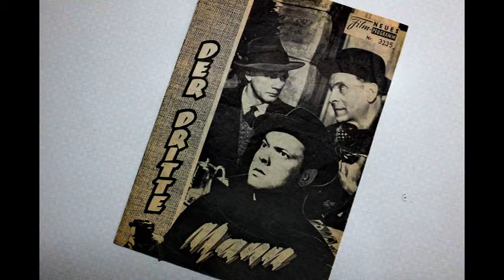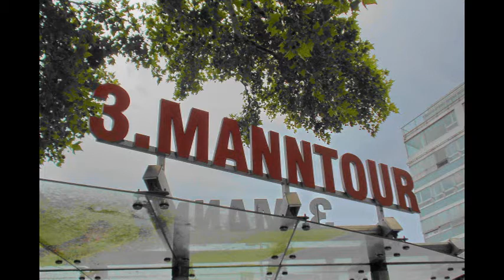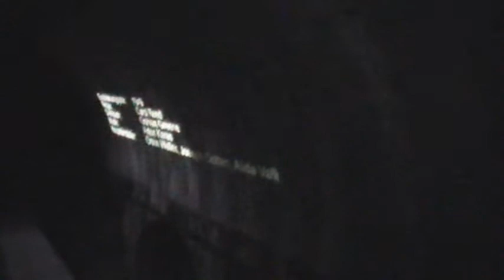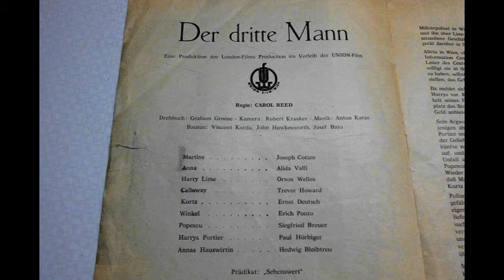3. Mann Tour (The Third Man)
The Third Man in Vienna
Silver screen classic "The Third Man" was shot in Vienna in 1948. Today, visitors can retrace the footsteps of Harry Lime on the Third Man Tour sewer tour, at the Riesenrad (the Giant Ferris Wheel) and in the Third Man Museum.
IMG_2703
IMG_2729
IMG_2765
IMG_2782
IMG_2785
IMG_2805
IMG_2812
IMG_2829
IMG_2841
IMG_2899
IMG_2911
The Third Man chase scene with Orson Welles as Harry Lime through the Vienna sewers is one of the most famous in the history of film. It is in these very same sewers that Vienna's waste water enterprise is making history of another sort. Learn more about the sewers' fascinating past and present.